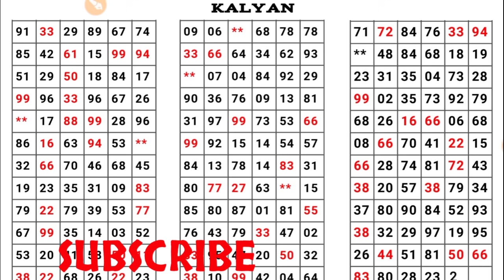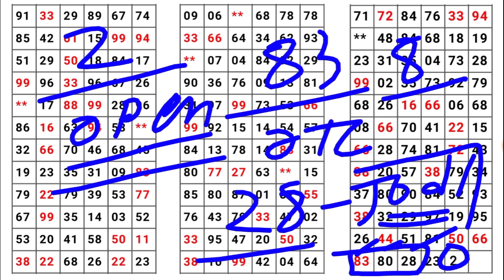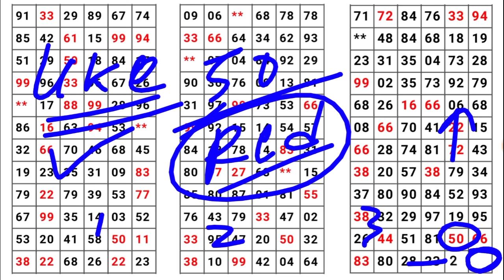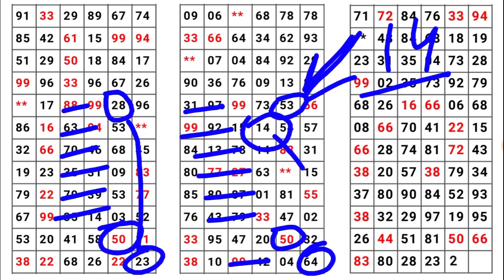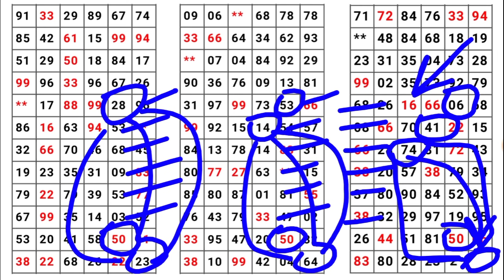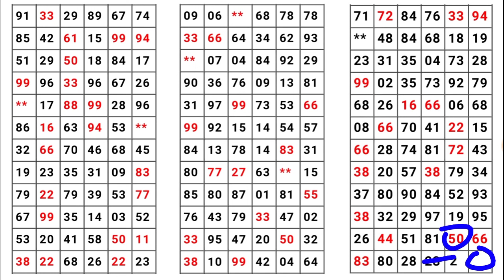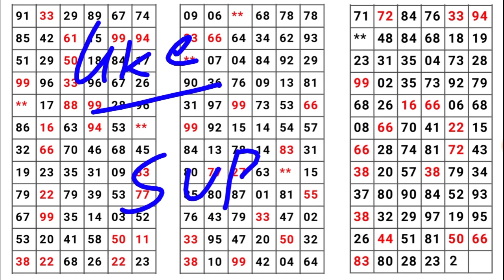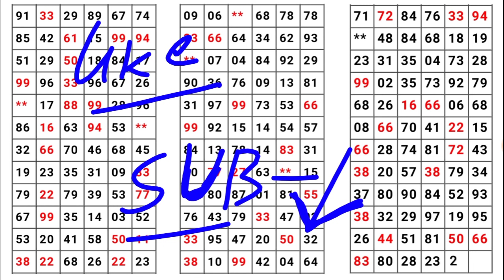KALYAN MATKA 12-06-2021 | single Jodi | open to close | red line trick | कल्याण | today Kalyan satta